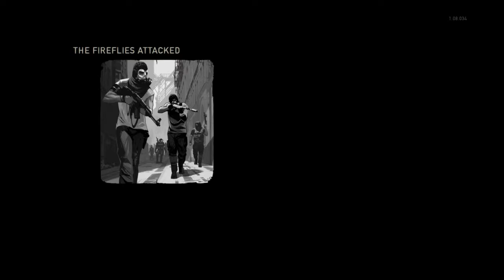The Last of Us™ Remastered MP 30